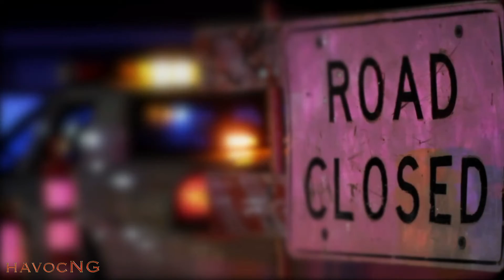My BeamNG clips used in Spooky World documentary..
I was ask by Film Director Quinn Monahan to create a few clips for a upcoming documentary titled "Spooky World".

Quinn Monahan is known for A Nightmare on Elm Street 2: Freddy's Revenge (1985), The 78th Annual Academy Awards (2006) and The 25th Annual Screen Actors Guild Awards (2019).